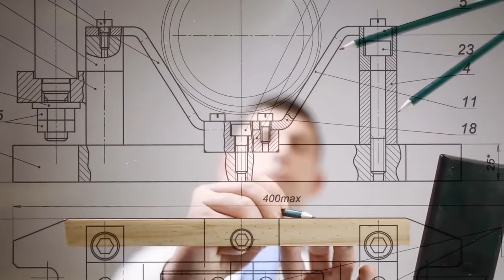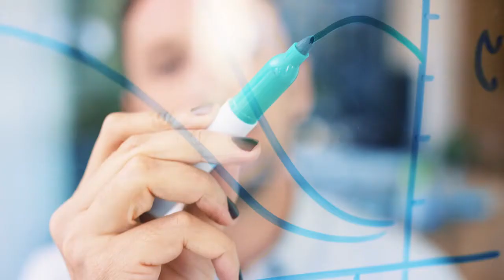Master of Complex Systems, University of Sydney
Discover more about studying our Master of Complex Systems at the University of Sydney, the only degree of its kind in the southern hemisphere.

Complex systems are composed of large numbers of diverse interacting parts, making them susceptible to unexpected, large-scale, and apparently uncontrollable behaviours.